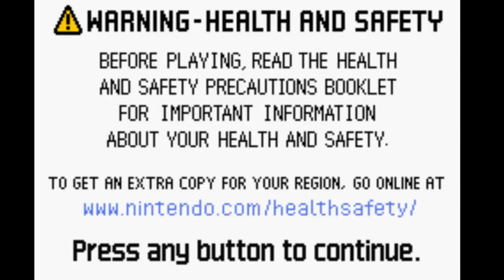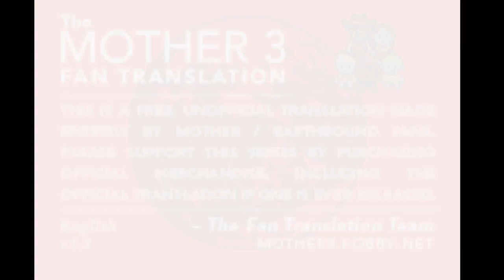MOTHER 3 w/ Friends (PART 1)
Playing my favorite game, Mother 3!